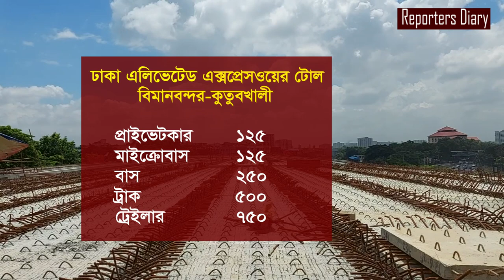ঢাকার ভেতরে ফ্লাইওভারে উঠলেই ১০০ টাকা !| Reporters Diary